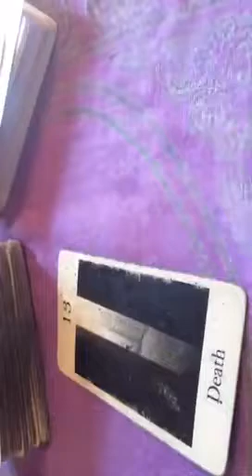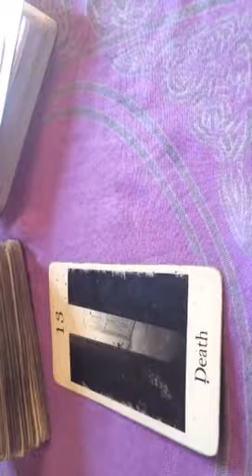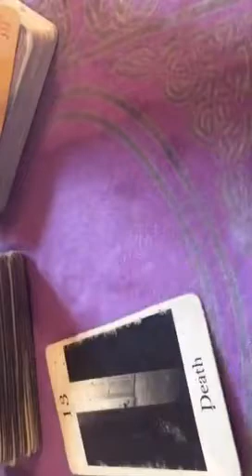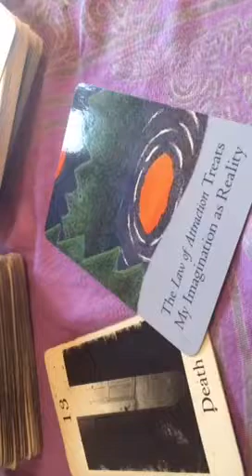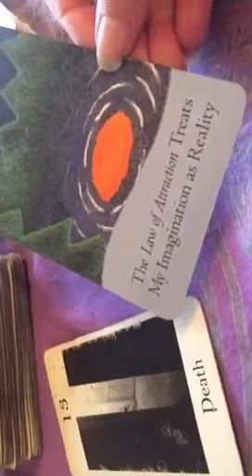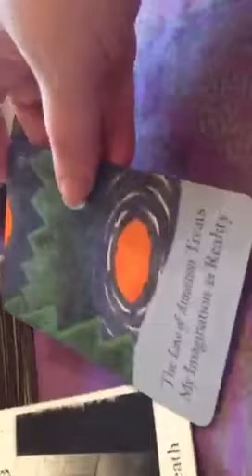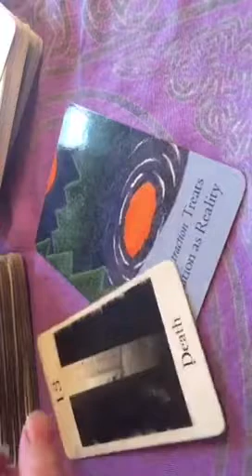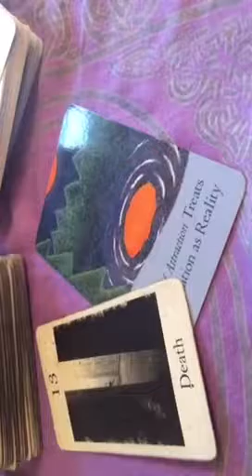Daily Card 20/21st October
Today's message from the Faulkner tarot and the Law of attraction  is all about Transformation.